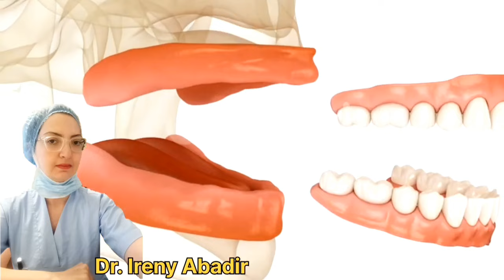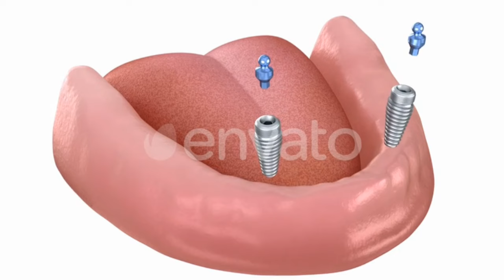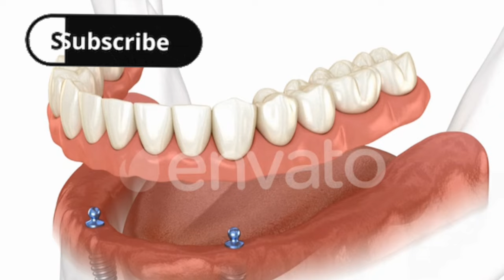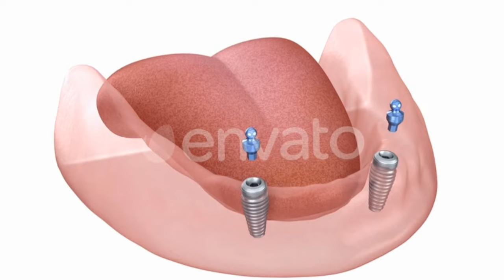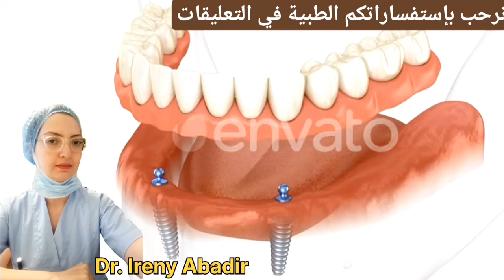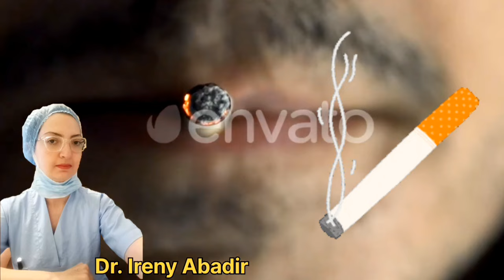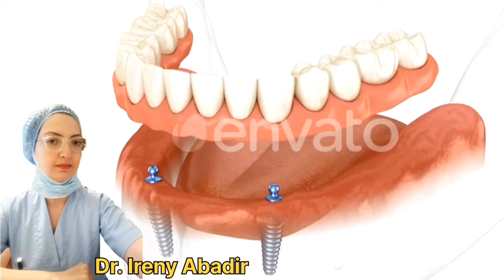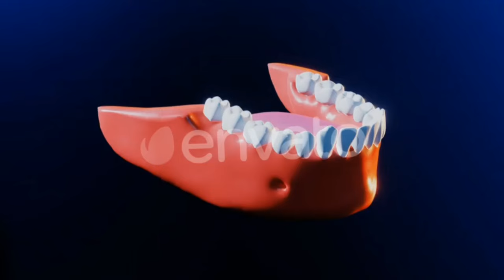أفضل حل لتثبيت طقم الأسنان المتحرك في الفم 👈خذ الخطوة الآن و أرتاح من كل مشاكل طقم الأسنان المتحرك!